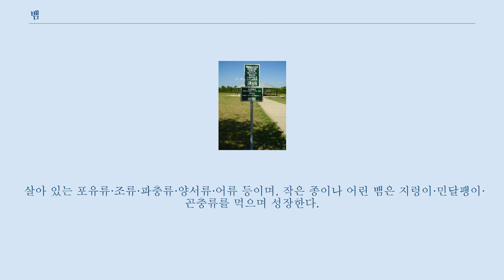뱀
다른 뜻에 대해서는 뱀 (동음이의) 문서를 참고하십시오. 뱀은 뱀아목에 속하는 파충류의 총칭으로 다리가 퇴화한 것이 특징이다.
 거의 대부분 전체 길이가 1~2m이지만 큰 것은 10m, 작은 것은 10cm인 것도 있다.
 현재 456속의 약 2,900종으로 남극과 아일랜드섬을 제외한 세계의 각 대륙에 널리 분포하며, 일부는 북극권 부근까지 서식하고 있다.
 국어사 자료에 뱀이 등장하는 최초의 형태는 15세기의 ᄇᆡ얌[/pʌijɐm/]이다.
 ㆎ이 ㅐ로 대체되고 ㅑ가 ㅏ로 단모음화를 거치며 배암이 되었다가 현대어로 뱀이 되었다.
 몸의 형태는 대단히 가늘고 길며, 나무 위에서 생활하는 것은 꼬리가 전체 길이의 약 1/3을 차지하며 땅 속에서 사는 것은 꼬리가 짧아 몸길이의 1/10 정도를 차지한다.
 머리부분은 크고 목부분은 잘록하지만, 땅 속에서 사는 종은 온몸이 같은 굵기로 가늘고 긴 원통모양으로 되어 있다.
 그리고 다리가 없다.
 몸의 표피가 각질화된 비늘로 덮여 있고 거의 대부분의 종은 머리부분에서 대형의 비늘로 분화하지만, 반시뱀류·보아류 등 일부는 머리 윗부분이 가는 비늘로 덮여 있다.
 다리가 없으며(0개) 보아과와 소경뱀과 등 원시적인 무리에서는 발톱모양을 한 뒷다리의 흔적이 있다.
 아래턱이 위아래 또는 앞뒤로 크게 움직일 수가 있으며, 하악골(下顎骨)은 도마뱀과 달리 앞끝이 고착되어 있지 않고 인대 조직으로 결합되어 있기 때문에 왼쪽과 오른쪽을 각각 눌러내려 입을 더욱 크게 벌릴 수 있다.
 이는 악골의 가장자리에 유착된 부분에 가늘고 길며 날카롭게 뒤쪽으로 구부러져 나고, 위턱에 4열, 아래턱에 2열로 배열되어 있는데 식성에 따라 이의 수가 적어진 것도 있다.
 독사에서는 위턱의 2개가 독액을 주입하는 독니로 된다.
 뼈 척추는 200-400개에 이르는 척추골로 이루어져 있으며, 각 척추골은 돌기에 의해 교묘하게 연결되어 왼쪽·오른쪽으로 약 25°, 위·아래로 25-30° 구부릴 수가 있다.
 따라서 뱀은 자유롭게 긴 몸을 구부렸다 폈다 하면서 포획물을 감아서 죌 수 있다.
 각 늑골은 뒤끝 부분에서는 배판에, 가운데 부분에서는 배판에 접히는 몸비늘과 각각 근육으로 연결되어 보행의 원동력이 된다.
 뱀의 눈은 감았다 떴다 하는 눈꺼풀 대신 투명한 비늘로 덮여 있어, 항상 뜨고 있다.
 또한 머리 옆부분에 위치하기 때문에 입체적인 시각을 갖지 못해 시력이 나쁘다.
 그러나 가까운 거리에서 움직이는 것은 잘 보인다.
 뱀의 눈동자는 그 뱀의 주된 활동 시간대에 따라 둥근 형태와 세로로 가는 형태의 눈으로 나뉜다.
 거의 대부분의 종들은 이 두가지 눈동자를 가지고 있지만, 일부 나무 위에서 서식하는 종들은 염소와 같이 가로로 긴 눈동자를 하고 있다.
 이는 시야가 앞쪽에서 교차하여 입체적 시각을 가질 수 있도록 해준다.
 소경뱀류에서는 눈이 퇴화되었다.
 청각은 둔하고 귓구멍도 고막도 없으나 땅 위로 전달되는 진동에는 민감하다.
 보습코기관이 발달하여 후각은 예민하며, 뱀 특유의 혀에 의한 후각작용이 더해진다.
 앞끝이 둘로 갈라진 혀를 날름거리면서 공중에 떠도는 냄새의 미립자를 보습코기관까지 운반하여 사냥해야 할 먹이와 천적의 존재를 알아차린다.
 뱀의 혀는 또 공기의 진동·흐름·온도차 등도 감지하는 능력이 있어서, 행동할 때나 먹이에 접근할 때 자주 혀를 날름거린다.
 뱀의 내장은 가늘고 긴 모형에 비례해 길며 구부러짐이 적다.
 폐는 유영할 때 부력을 증가시키거나 몸통을 부풀게 하여 위협하는 데 유용하며, 또 강한 입김을 토해 내어 '쉿'이라는 위협적인 소리를 낸다.
 바다뱀에는 폐의 후실이 몸통의 밑부분까지 이르는 것이 있어, 공기를 저장하고 바다로 들어갈 수 있다.
 뱀의 몸은 비늘로 덮여 있는데, 비늘은 매끄럽거나 거칠하다.
 뱀의 비늘 피부는 두 겹으로 되어 있다.
 안쪽은 계속 분열하여 자라는 세포로 구성되어 있는데, 안...